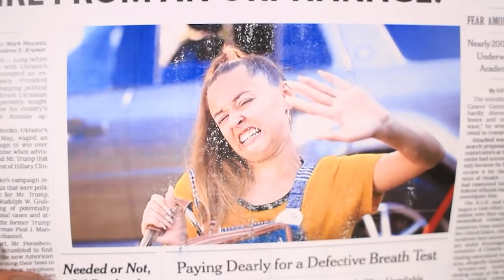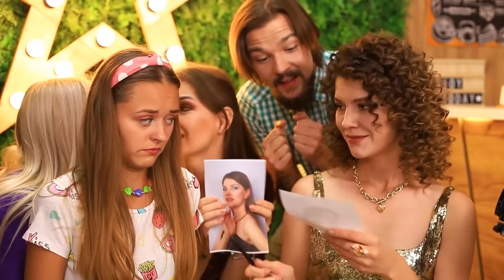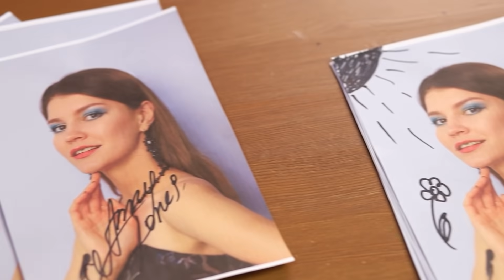मुझे एक स्टार ने अडॉप्ट कर लिया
हमारी नई वीडियो में देखें नन्ही क्रिस्टी की कहानी, जिसे एक नई फैमिली मिल गयी है। वो और भी खुशकिस्मत है क्योंकि उसकी नई मोम एक सुपरस्टार हैं। क्रिस्टी की जिंदगी कैसे बदलेगी, क्या उसे ऐसी मोम के साथ रहना पसंद आएगा?